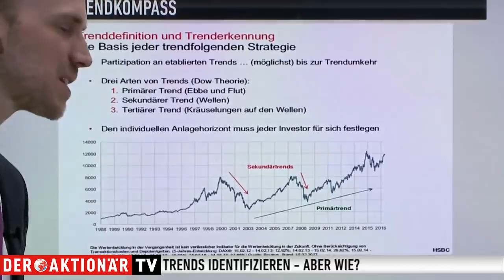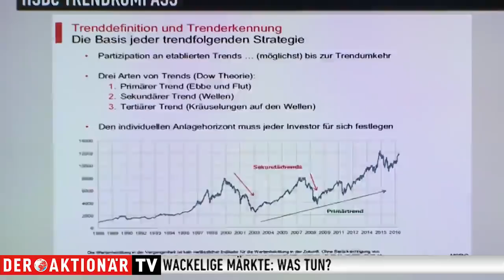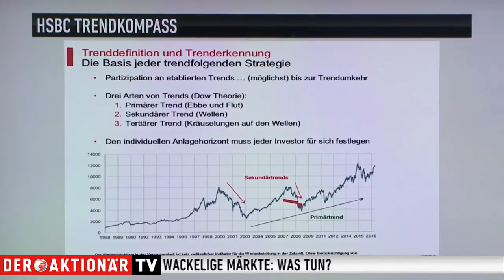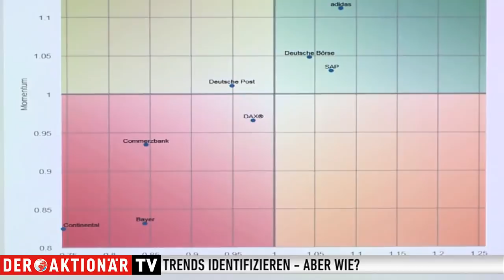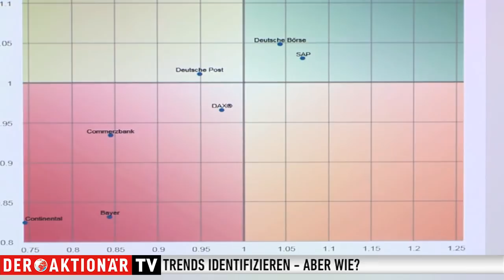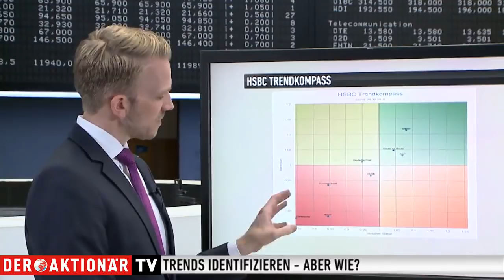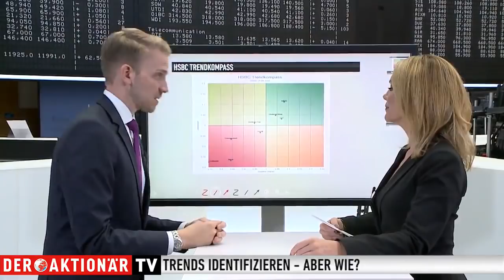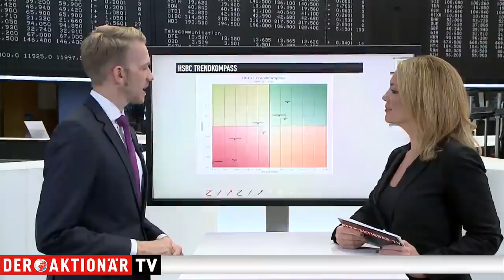Orientierung durch Trendkompass?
Die Märkte haben sich in der letzten Zeit von ihrer unbeständigen Seite gezeigt. Welche Möglichkeiten zur Orientierung bietet da ein Trendfolge-System?

Christian Köker von HSBC erklärt, wie man mit Hilfe des  HSBC Trendkompass Trends identifizieren kann. Wie das funktioniert und was man mit diesen Informationen anfangen kann, erfahren Sie im vollständigen Video.